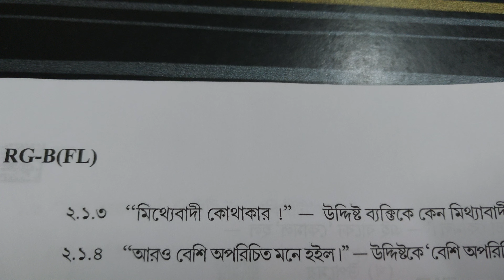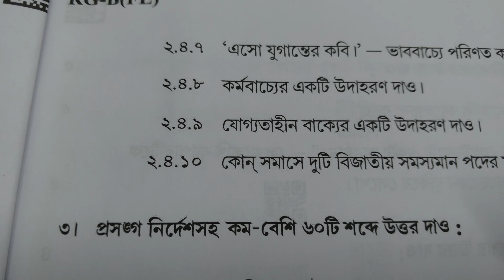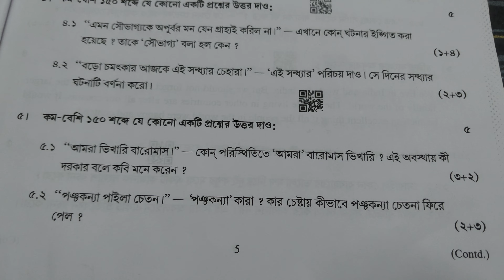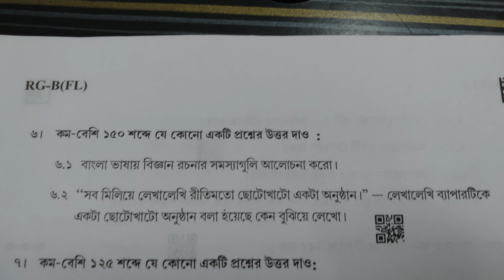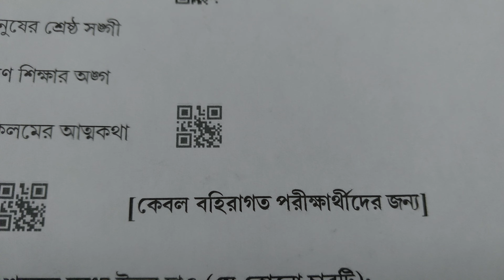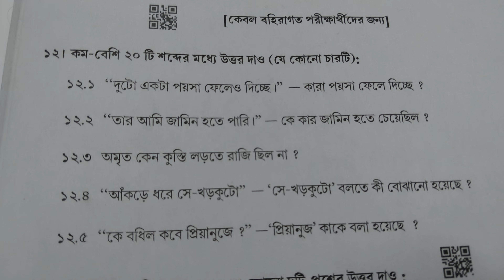মাধ্যমিক বাংলা প্রশ্নপত্র ২০২৪|পশ্চিমবঙ্গ মধ্যশিক্ষা পর্ষদ|প্রথম ভাষা| তারিখ-০২/০২/২০২৪|পূর্ণমান-৯০